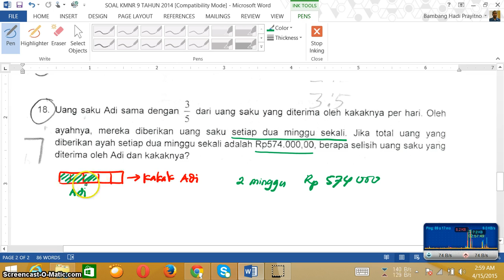Selisih uang saku